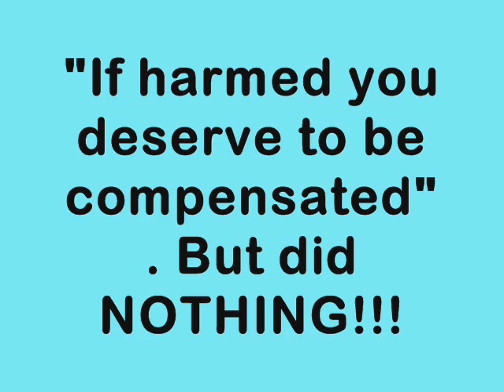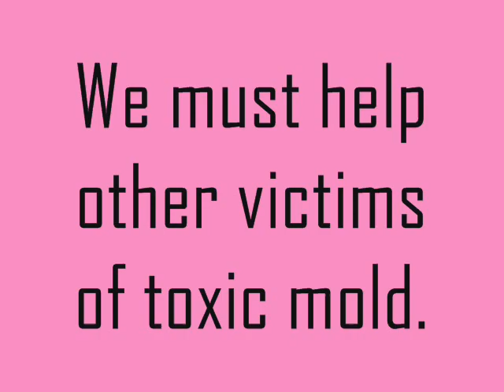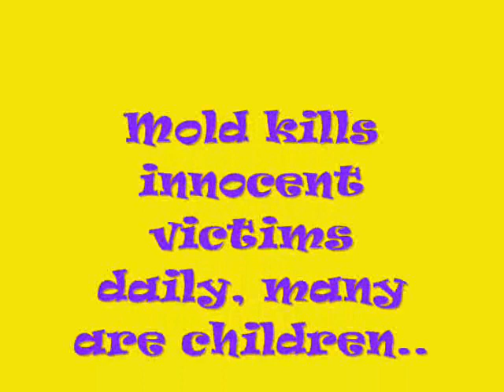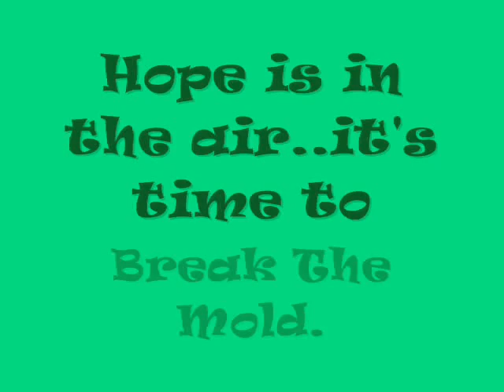We Just Want To Live!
With all the strength we have left, trying to save our own lives and reach out with God's hope to other victims through education and support.

Song playing, Break The Mold, we wrote at request of doctors just prior to leaving everything.  Emotion is real as our world is haunted by toxic mold and those turning their heads when even countless children suffer as Tlee and I do.

Photos are nothing compared to what mold victims live every day.    It takes great effort to sit at the computer for hours, but we are trying to save our lives.

Toxic mold is the cause of serious medical conditions.  Denied claims often means a death sentence.

It WILL not stop until those who do not care are forced to treat people with dignity.

The little people don't always lose...most of them just give up becuase they don't have the knowledge or strength to fight for their lives.  Education could save many lives...

Media, talk show hosts, please do a story on toxic mold illness.  I'll send you a copy of the proclamation in Ga. which discusses true health effects and provide expert doctors, infectious disease iaq experts, and many very sick victims from all walks of life.  Help us help others..Iris 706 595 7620